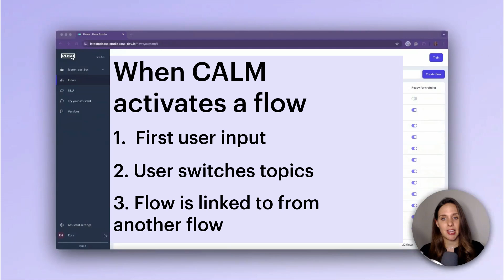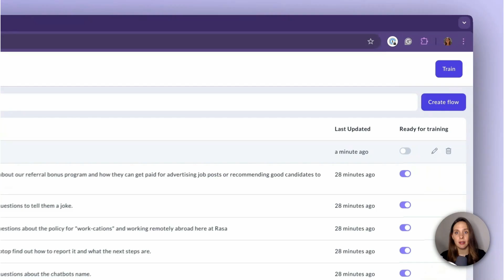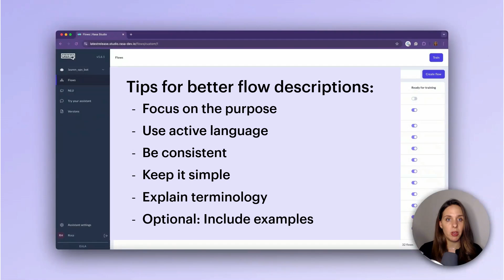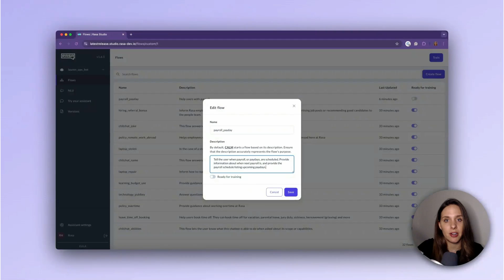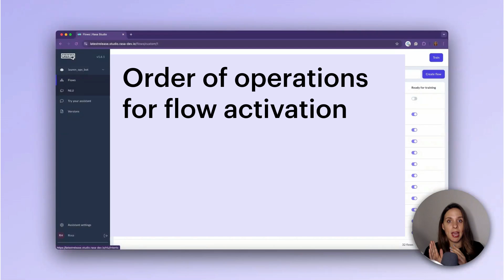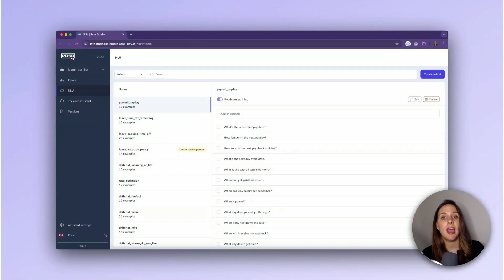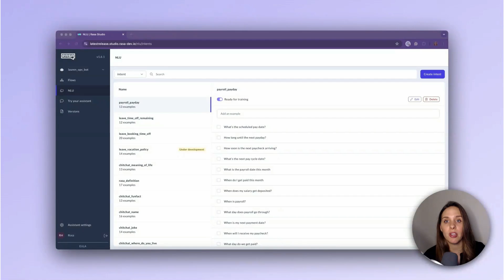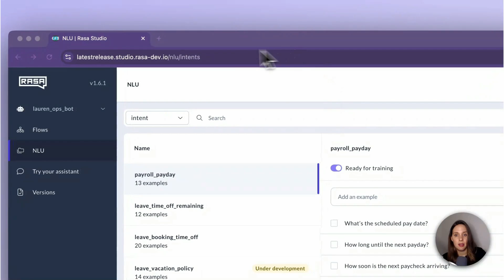Rasa Studio: Activating Flows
Learn how to activate flows using an LLM (Large Language Model) or an NLU (Natural Language Understanding) Classifier.